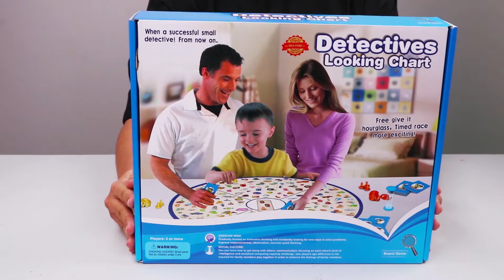🐠 🙈 ĐỒ CHƠI TRẺ EM VUI NHỘN| AI LÀ NGƯỜI NHANH TAY 👆 LẸ MẮT 👀| FUNNY BOARD GAME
Tada!!! Funny board game cho các bé nè!!!
Nào, các bé cùng theo dõi xem ai là người nhanh tay lẹ mắt nhất trong gia đình Litttle&Little nha.

Little and Little - Kênh thiếu nhi độc quyền trên YouTube với các video hoạt hình đầy màu sắc, bên cạnh là những bài học bổ ích, những câu chuyện cổ tích thú vị chỉ dành riêng cho các bé. Cùng xem nhiều nội dung hay cho các bé trên Little and Little nhé !
Theo dõi các nội dung mới cập nhật trên Facebook Little&Little :
Lưu ý : Hình ảnh và nội dung thuộc bản quyền của AltaMedia . Vui lòng không sao chép và Re-Up dưới mọi hình thức. Nếu vi phạm sẽ chịu trách nhiệm xử phạt theo luật bản quyền . Xin cảm ơn ạ !